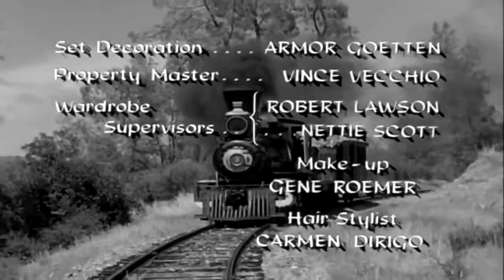Petticoat Junction S01E23 Betty Jo s First Love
Premiered February 25th, 1964: Betty Jo falls in love, but her first crush only has eyes for cars. An American sitcom that originally aired on CBS from September 1963 to April 1970. The setting.

Petticoat Junction - (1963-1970) The misadventures of the family staff of The Shady Rest Hotel and their neighbors of Hooterville. petticoat junction, petticoat junction full.

Premiered November 12th, 1963: Kate is determined to get her nerdy daughter, Bobbie Jo, out on a hot date. An American sitcom that originally aired on CBS from September 1963 to April 1970.